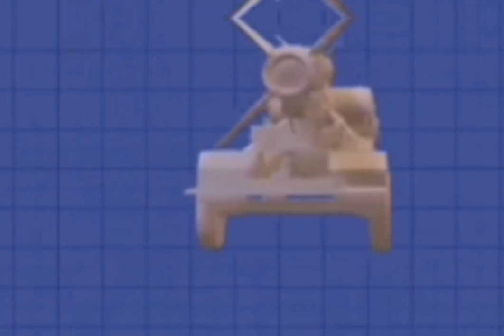भारतीय मिसाइल और उनकी रेंज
mech
In this video
complete General Data of Multi Grenade Launchers|  (Army )
 has been given.
This information is given during DIMC (Driver Instructor Mechanize Course), which will be very important for you in terms of pre-training.